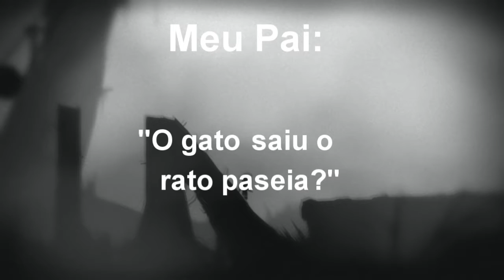Limbo EP2 (pt-BR)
Novo Objetivo : 500 inscritos
Fique ligado nos próximos videos!